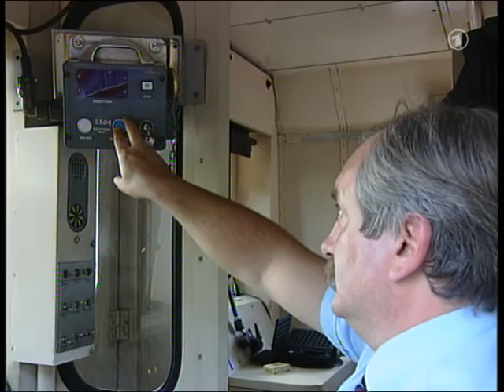Cabride in Scotland - Glasgow to Crianlarich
A cabride in Scotland - Glasgow to Crianlarich